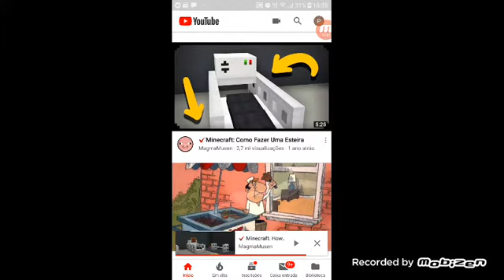tem muito tempo que não gravo video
coach bus simulator